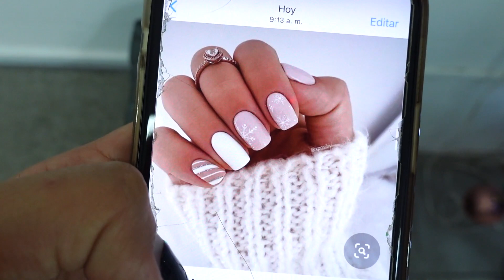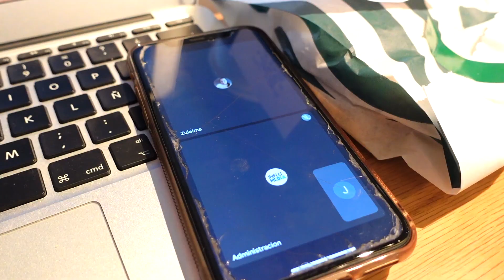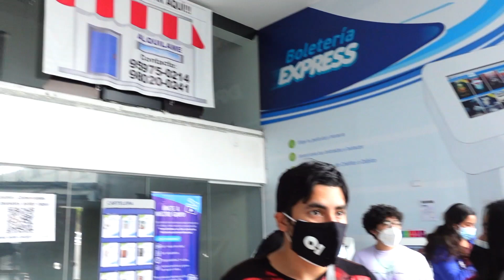EL REGRESO DE LA CASITA DE JENGIBRE, REUNIONES NAVIDEÑAS, VIMOS SPIDERMAN! | VLOGMAS #15 Y #16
¡Hola amigos! El día de hoy les traigo otro vlogmas donde estaremos armando una casita de jengibre con mis hermanas y nos divertimos mucho haciéndolo. ¡Cuéntenme qué es lo que más les gusta hacer en estas épocas!

Preguntas Frecuentes:
♡Grabo con: Sony ZV1